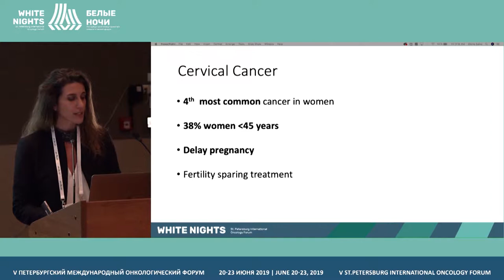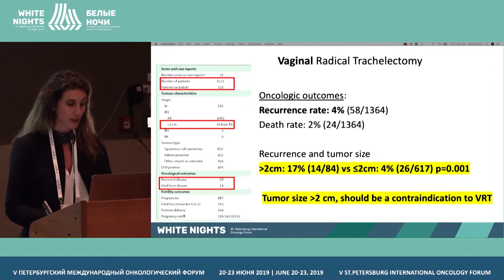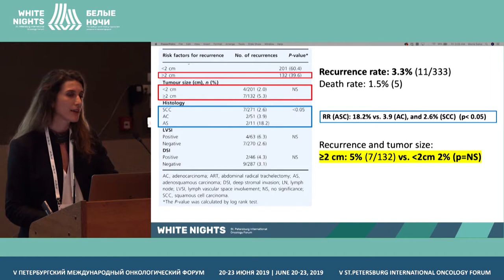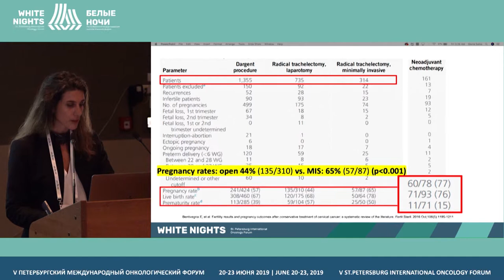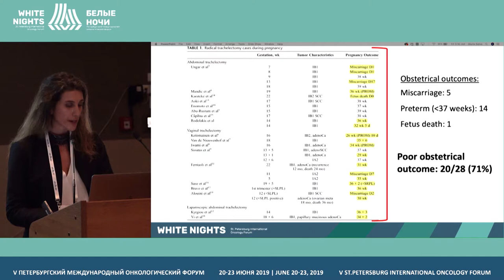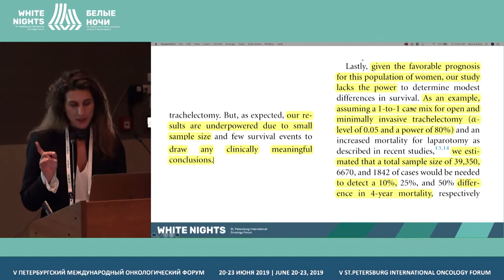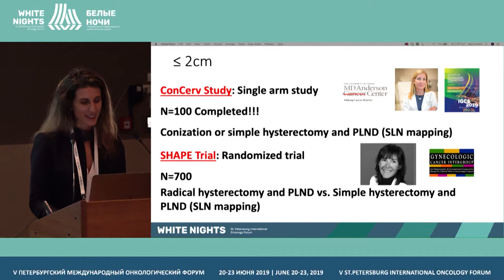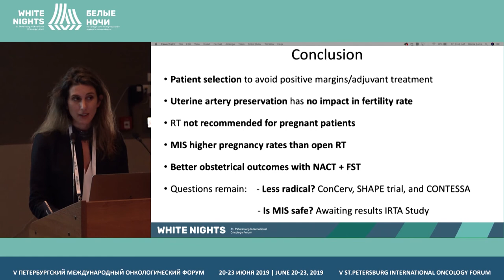Fertility-sparing surgery in cervical cancer (radical trachelectomy) (Gloria Salvo)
Gloria Salvo, MD Anderson Cancer Center, Houston, USA